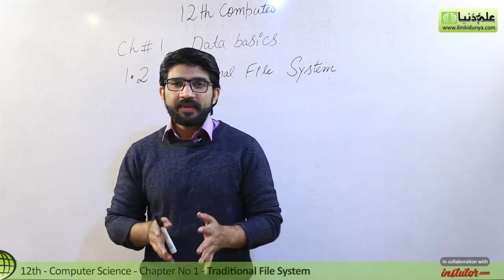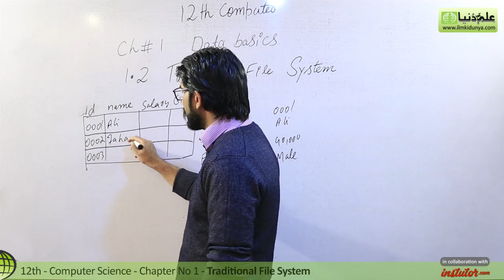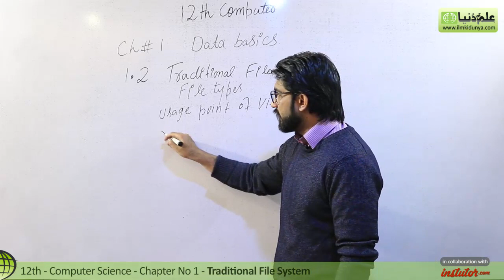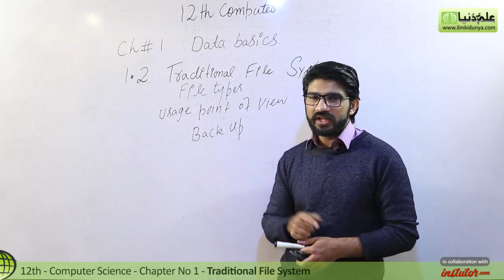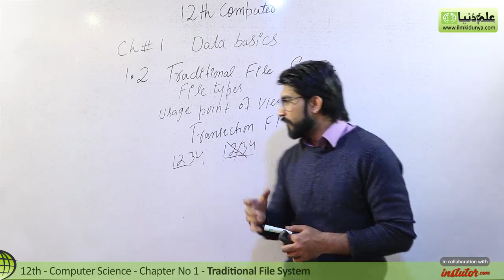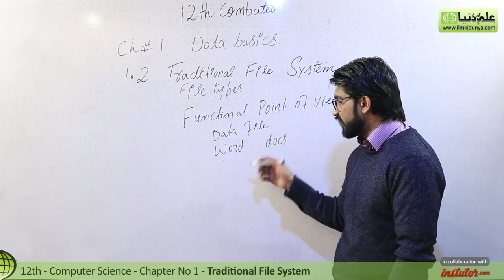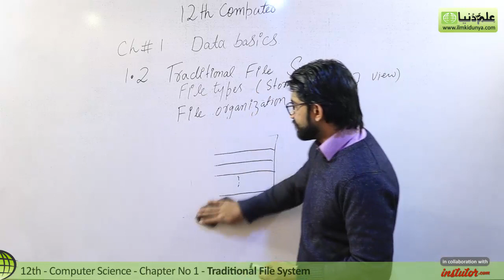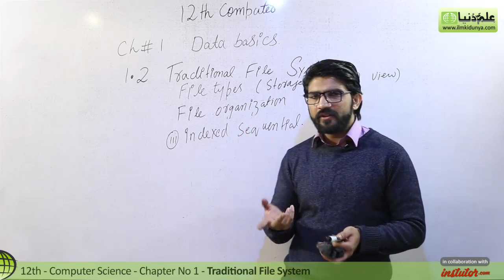ICS Computer Part 2, Ch 1 - Traditional File System - Inter Part 2 Computer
In this online video Umar Farooq Discuss about  ICS Computer Science Book 2 Chapter no 1 Data Basics topic 1.2 Traditional File System.

For more videos of Umar Farooq visit

If you have any questions about this lecture on Umar Farooq inter part 2, you can go to